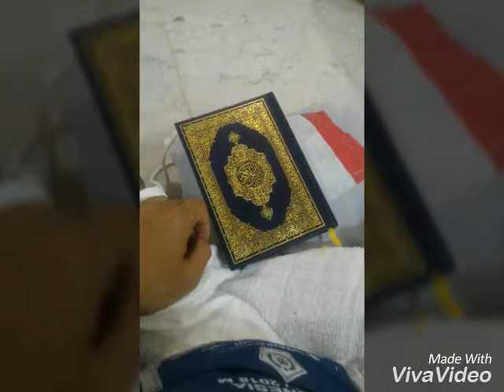Dr.Hendro Bakti Wibowo TKHI 2018 .JAKARTA- MAKKAH- MADINAH 10 Aguatus - 21 September 2018